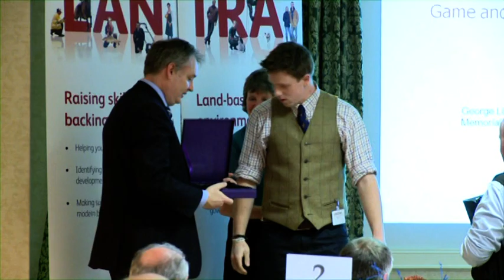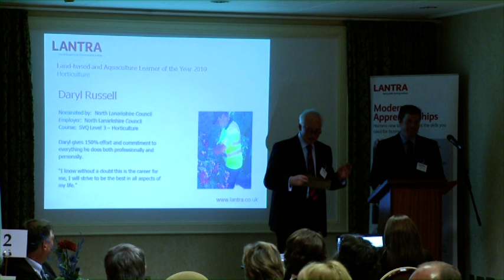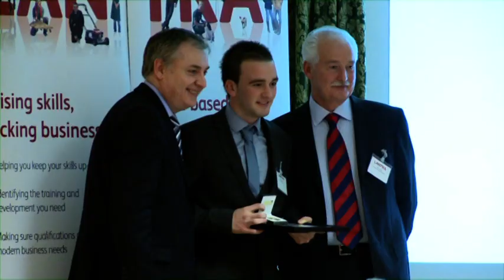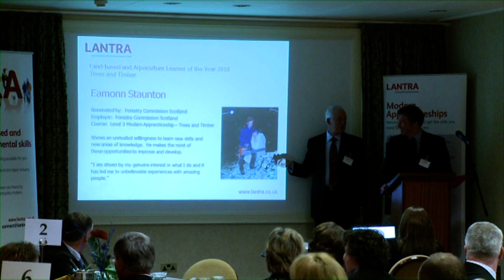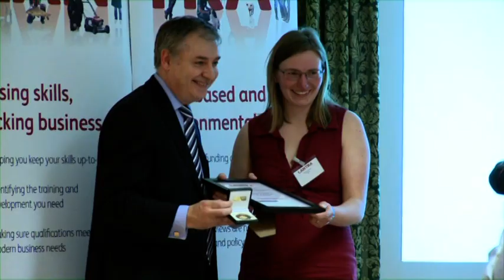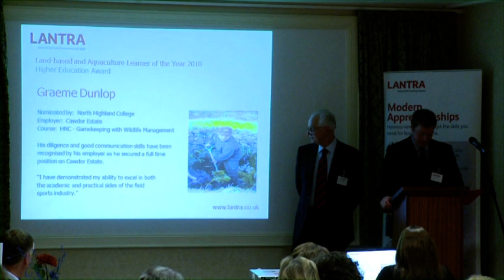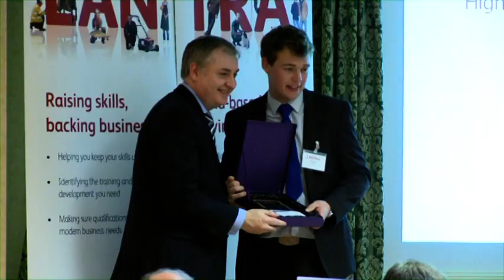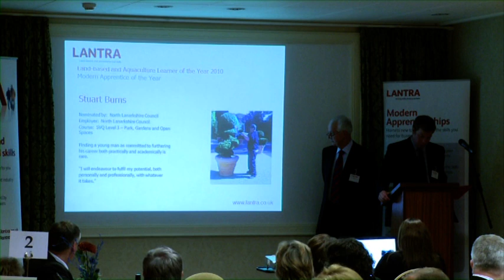Scottish Land-based and Aquaculture Learner of the Year 2010 part 3.VOB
Part three of our eigth prestigious Land-based and Aquaculture Learner of the Year 2010 - which took place in Scotland on March 3 2011.